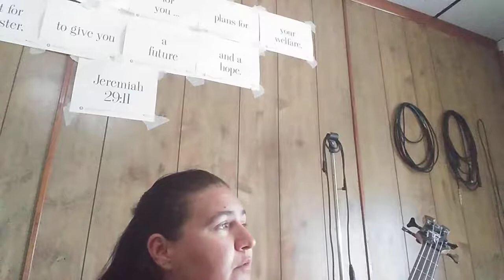I'm Going To Go Back There Someday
My Second attempt at a tribute to my Father - a song by the Muppets